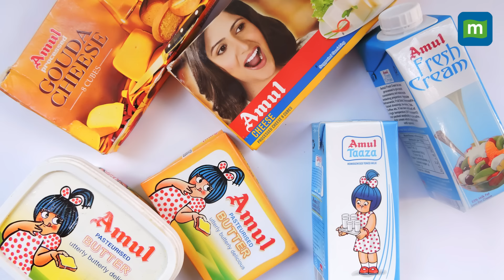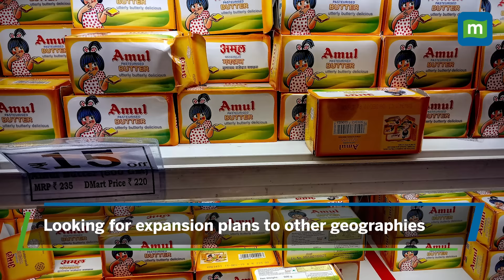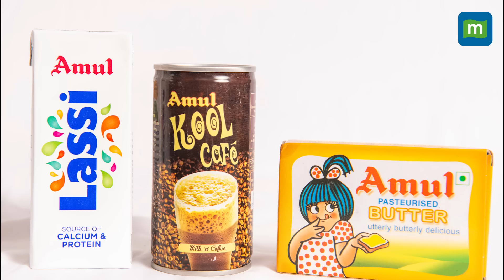Amul Set to Make U.S Debut with Fresh Milk | Four Variants to Be Made Available | MD Jayen Mehta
Amul fresh milk will be available in the US for the first time as the Gujarat Cooperative Milk Marketing Federation is set to launch four variants of milk in the US market within a week. The milk co-operative hopes to cater to the Indian diaspora and Asian population in the country. But which states will it be available in? And what will it be priced at? Watch here for more details .